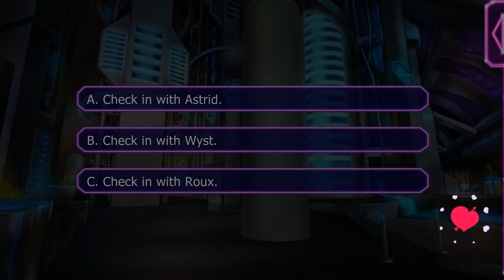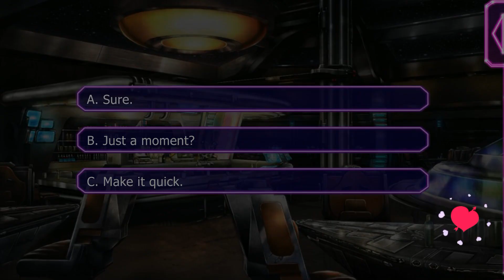Lovestruck: Starship Promise - Jessa Flexand S2E11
Jessa Season 2:

You're over the moons when Jessa asks you to take on a missing persons case together. But as you delve deeper in the colony's dark side, you begin to understand that Jessa's beauty and charm are not just the reasons you're falling for her--they're tools for survival. In a world, where friends feel like enemies and a fight can turn on a cred, you're not sure who to trust. Will Jessa be the one you turn to or will you get caught in the crossfire?